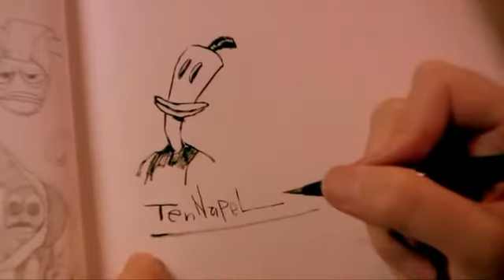Doug TenNapel Sketchbook Archives (unseen Earthworm Jim sketches)